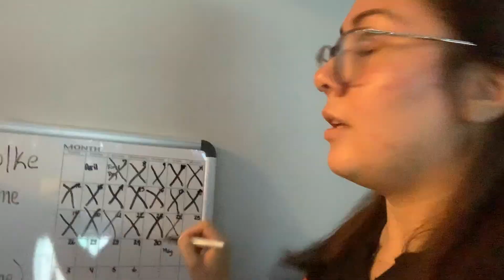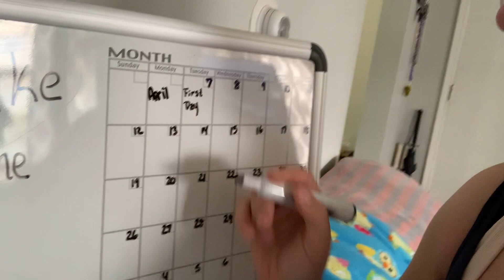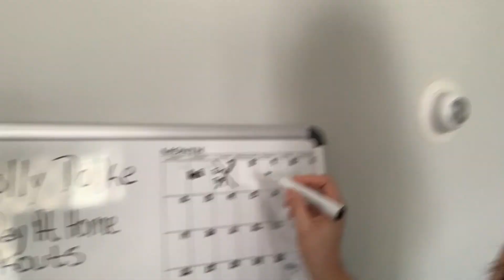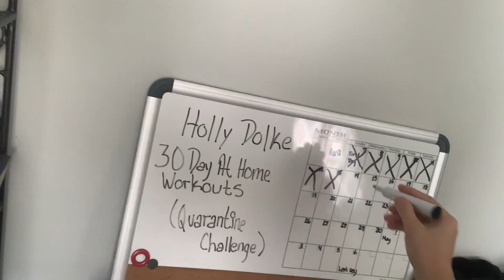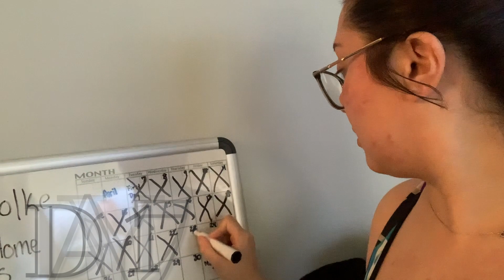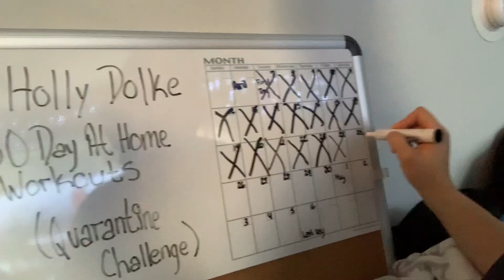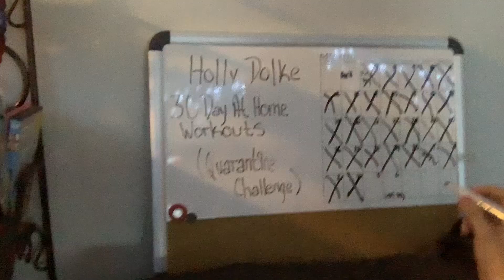I Did The Holly Dolke 30 Day Quarantine Challenge// Here Is What Happened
I did the Holly Dolke quarantine challenge and I loved it. This is my first challenge video and it was so much fun to do. I learned so many new ways of working out. She uses all different methods such as yoga, palettes, meditation, HIT and more for this month. The workouts only lasted 8 to 12 minutes and they went by so fast. I recommend others to try out her workouts she is so uplifting and motivational throughout her videos and that really makes a difference.

Yatzia: Yatzia_MYFamily
Mauricio: 33Mauri
Cocoa: thelifeofcocoathecat